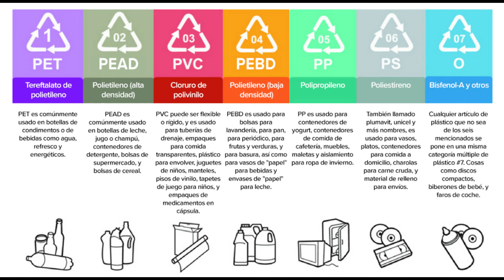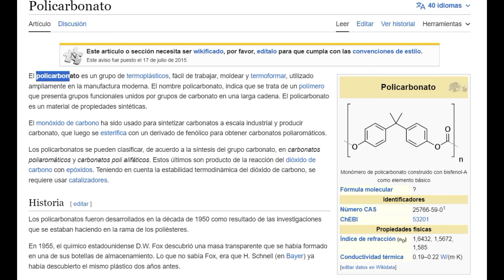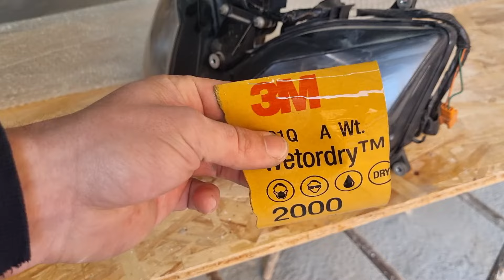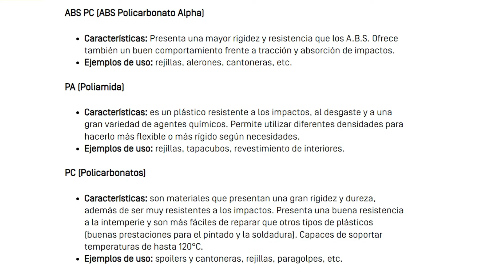SI vas a restaurar FAROS necesitas saber este TRUCO👌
En este video te explico la mejor forma de restaurar faros. Con estos trucos harás que queden como nuevos y duren mucho tiempo. Toda la información esta sacada de profesionales del sector y numerosas pruebas realizadas para comprobar si este método funciona.